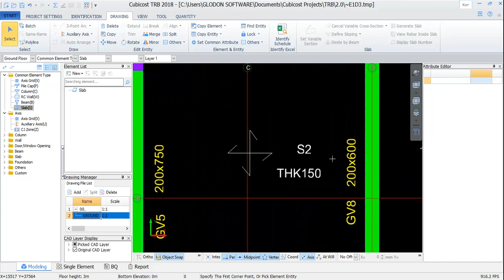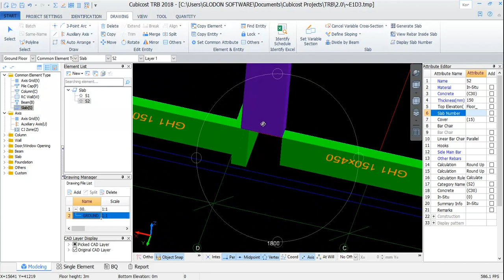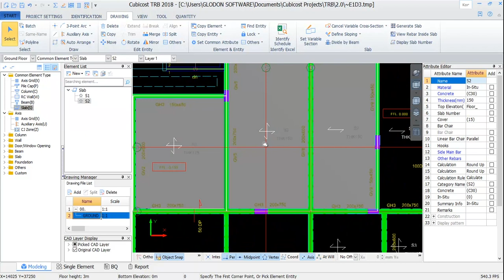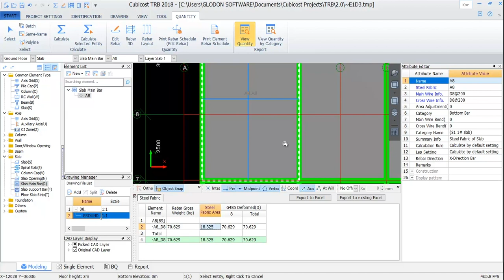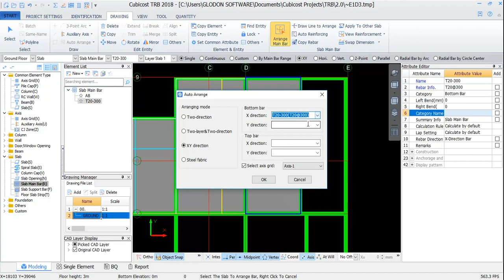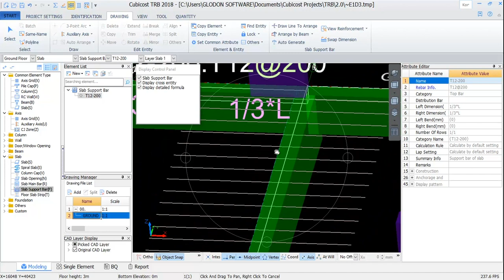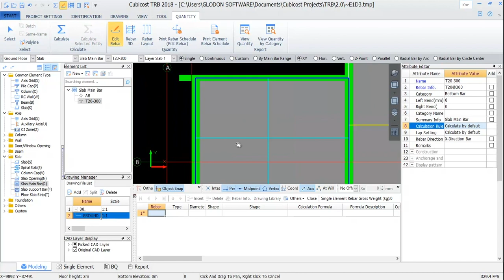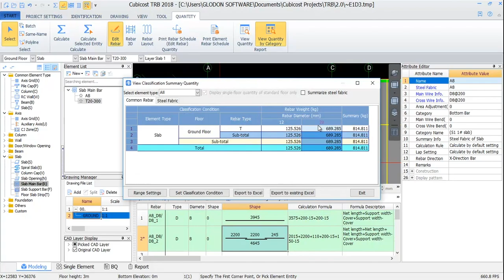Cubicost TRB - Slab [with subtitle]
Tutorial for slab and slab reinforcement bars in Cubicost TRB
*Turn on caption for subtitles*